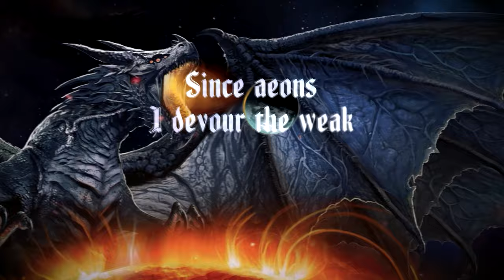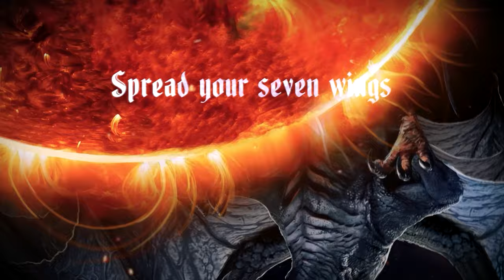Mytherine - Ash'teroth (Official Lyric Video)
Mix & Master: Noir Surge Sound
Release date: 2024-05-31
Copyright: Mytherine

Lore:
Ash'teroth is one of the primordial dragons from the Mytherine universe. With its 7 wings it glides through space to devour all those celestial bodies that have breathed out their lives.

Lyrics:
I dig my claws into the flesh

Tear up the withered skin to feast
On the arid insides of your rotten corpse
Since aeons I devour the weak
With no remorse

Broken, foul is my prey
No right to further stain this place
Nothing will ever spoil my appetite
I hunger for eternity

Chorus:
Ancient one, Ash'teroth
Behemoth of old

I carve my way through guts and bone
Drink and wallow in burning blood
Relentless and infinite I'm soaring far
To cleanse the universe

Chorus

Spread your seven wings on solar storms
Dive through black holes in your rage
Swallow moons, devour suns and orbs
Void constellations on your ways

The light of a sun
Draws me like a moth to the flame
The light will be gone
But my hunger will remain

Chorus

I hunger